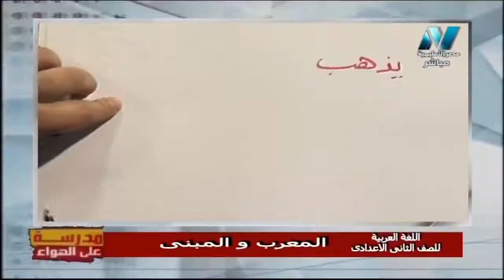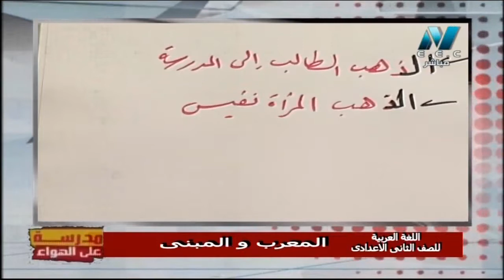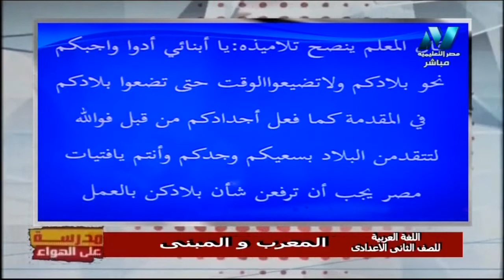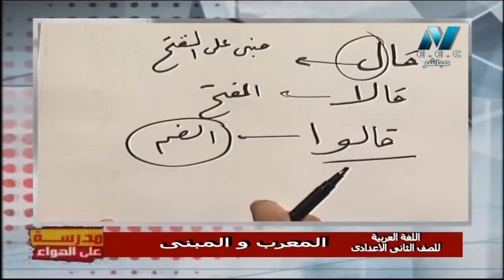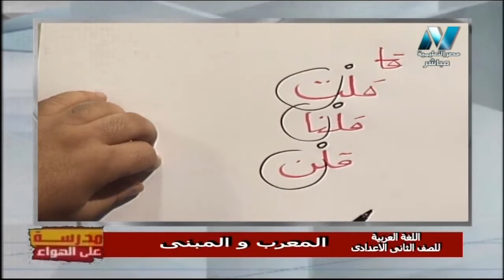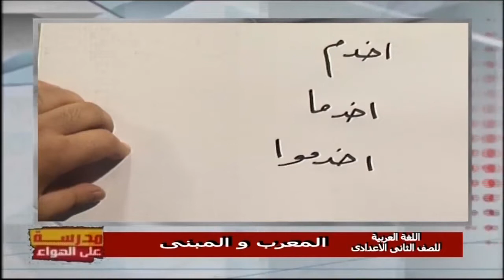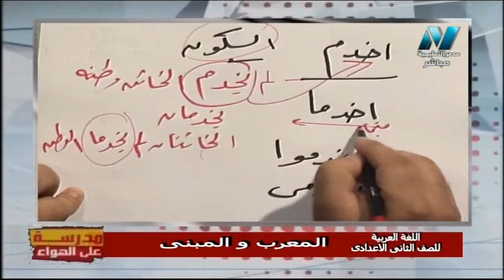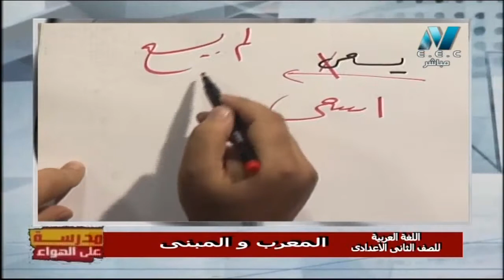لغة عربية 2 إعدادي حلقة 5 ( نحو : المعرب و المبني ) أ علاء أبو العينين أ سعيد عليوه 30-09-2019